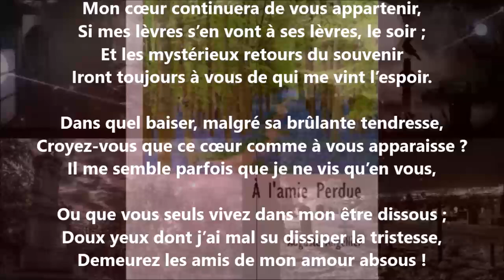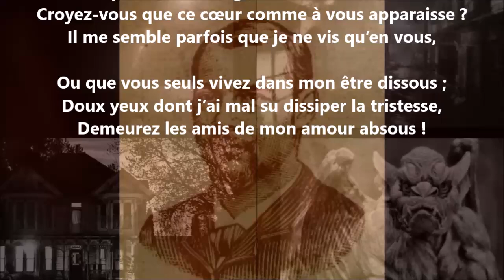Ah ! doux yeux résignés pour qui je fus injuste - Auguste Angellier lu par Yvon Jean